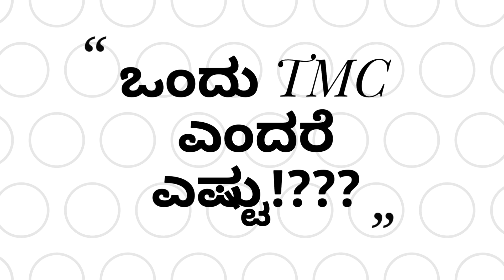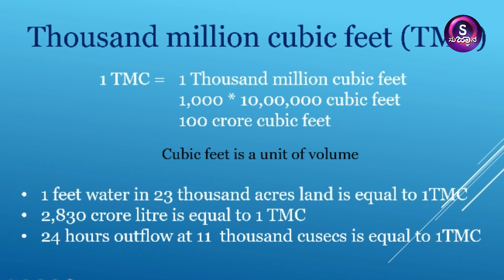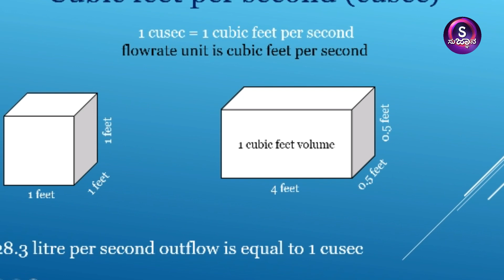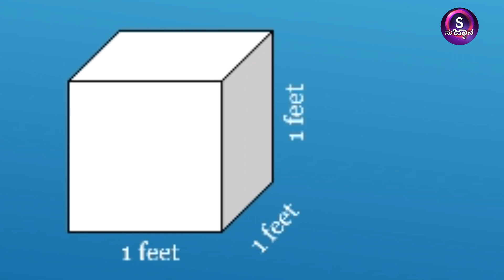1 TMC ಎಂದರೆ ಎಷ್ಟು!?? | 1Cusec(ಕ್ಯುಸೆಕ್ಸ್) ಎಂದರೆ ಎಷ್ಟು !??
DAM ಗಳು ತುಂಬಿದಾಗ ಎಲ್ಲ Newspaper ಮತ್ತು channel ಗಳಲ್ಲಿ ನೀರಿನ ಮಟ್ಟವನ್ನು ತಿಳಿಸುವಾಗ TMC ಮತ್ತು cusecs ಎಂಬ ಎರಡು term ಗಳನ್ನ ಬಳಸುತ್ತಾರೆ. ಇದರ ಅರ್ಥ ಎಸ್ಟೋ ಜನರಿಗೆ ತಿಳಿದಿಲ್ಲದಿರಬಹುದು ಅದರ ನಿಜವಾದ ಅರ್ಥವನ್ನು ತಿಳಿಯಲು ಈ ವೀಡಿಯೊ ಅನ್ನು ನೋಡಿ.